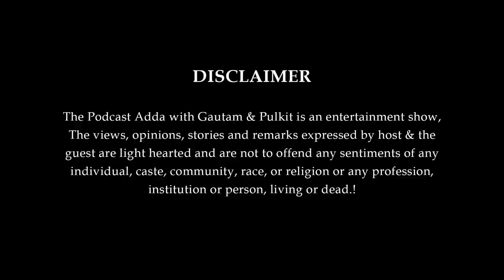PODCAST ADDA EP.5 ft @HELLYSHAHOFFICIAL on her cannes film festival experience , boyfriend & more.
In the 5th  episode of PODCAST ADDA with GAUTAM & PULKIT . we have the very famous guest very famous Actress HELLY SHAH.

INSTAGRAM PROFILES :-

PRODUCED BY:-
BUDDIES PRODUCTIONS in association with GNAIN PRODUCTION

NITYAARNA FARMS

WRITTEN  BY:-
PUNEET KUMAR

DIRECTED BY:-
GAUTAM NAIN

CREATIVE DIRECTOR:-
GAUTAM NAIN

ASSISTANT:-
ABHINAV CHEEMA

SUBTITLE:-
SAGAR KAUSHAL

MAKEUP BY:-
RASHMI

EDIT :-
RAHUL KOLI

DOP:-
Akib Javed

2ND CAMERA MAN:-
Shiv shankar

SOUND: -
Deep Mondal

EQUIPMENT -
JMLW PRODUCTION Awdhesh Kumar Jaiswal..

00:00 precap
01:05 intro
09:26 school life
10:53 school crush
14:50 first show
20:58 first show gulaal
25:53 shifted to Mumbai
31:15 no. of shows done by her
32:34 daily routine
34:00 first rejection
34:38 relationship
35:50 boyfriend
35:57 first award
36:33 Cannes
45:04 celebrity crush
49:47 future plans
50:30 First preference ( web series)
50:50 Secrets for glowing skin
53:00 bad phase
56:59 Do you want to do bigg boss?
57:36 first car
01:02:27 rapid fire